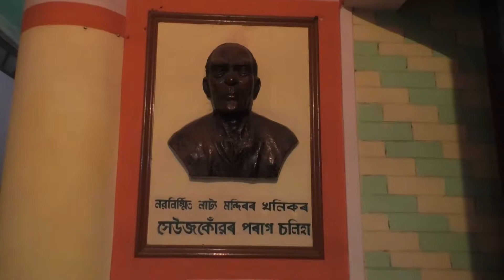Adhe Adhure Sibsagar Natya Mandir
Lehron ke Rajhans (1963) is inspired by the Sanskrit epic poem Saundarananda by Asvaghosa. Set in Kapilavastu, it is the story of the Buddha’s step-brother Nand and his spouse Sundari. Nand